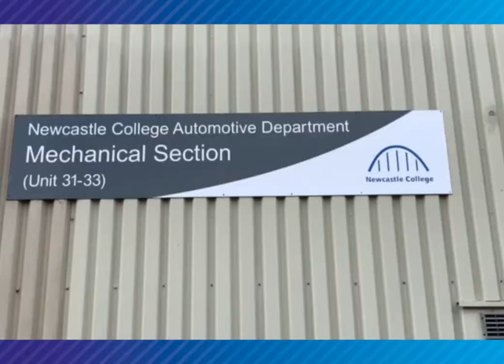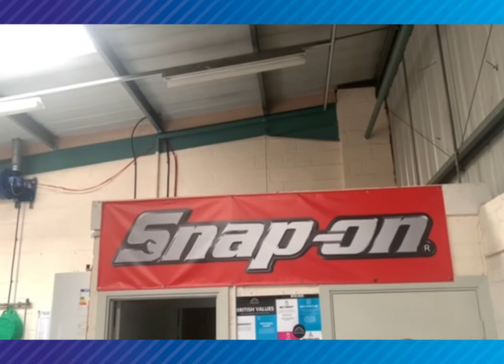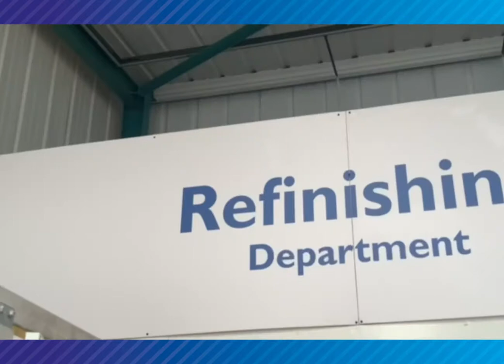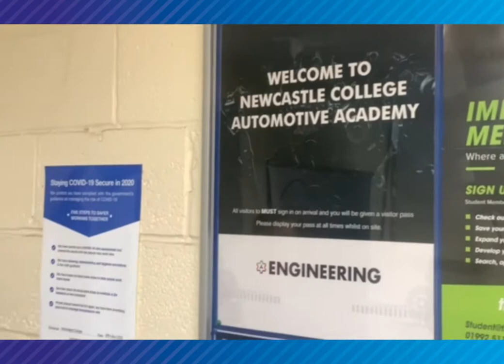Tour of Newcastle College Automotive Academy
Kat takes us on a tour of the Automotive Academy at Newcastle College. With multiple workshops to work on a manner of skills needed for industry, here will be your home as you gain hands on experience on our automotive courses.